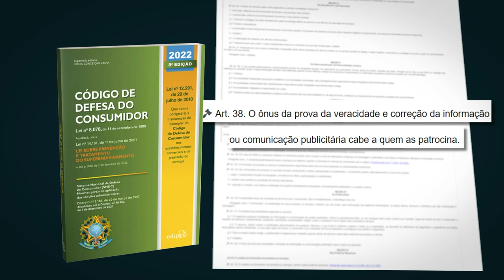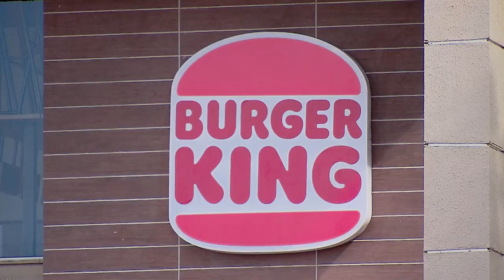Não cabe inversão automática do ônus da prova em ação de empresa contra publicidade da concorrente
A Terceira Turma do Superior Tribunal de Justiça (STJ) entendeu que não é possível aplicar o artigo 38 do Código de Defesa do Consumidor (CDC) – que prevê a inversão do ônus da prova sobre a correção da informação publicitária – em ação ajuizada por empresa concorrente, e não pelo próprio consumidor, contra a veiculação de publicidade supostamente enganosa.
Para o colegiado, a inversão poderia, em alguns casos, facilitar o abuso do direito de ação com finalidade anticoncorrencial.
Na origem, a BK Brasil, dona da marca Burger King, entrou com ação para que a rede de restaurantes Madero não possa utilizar a expressão "the best burger in the world" (o melhor hambúrguer do mundo) em seu material publicitário e na fachada de suas lojas. A empresa autora também requereu indenização pelos prejuízos decorrentes de alegada concorrência desleal e desvio de clientela.